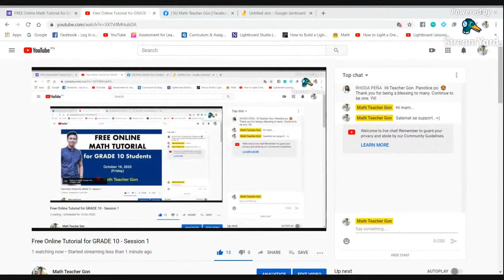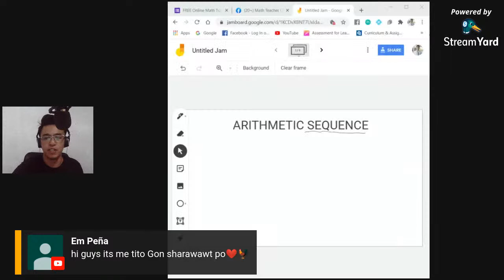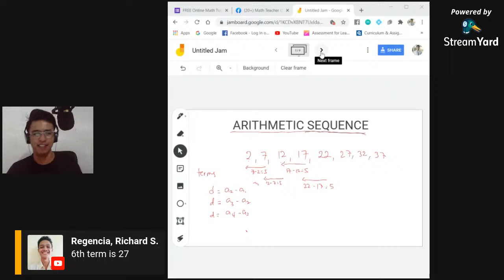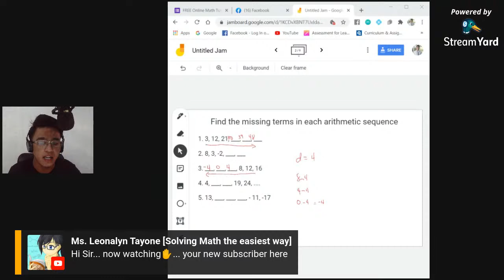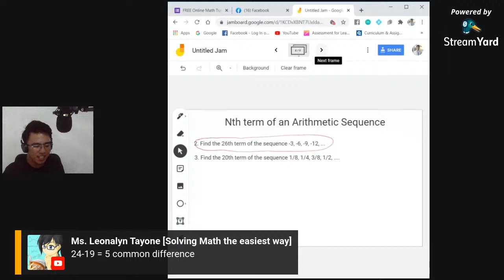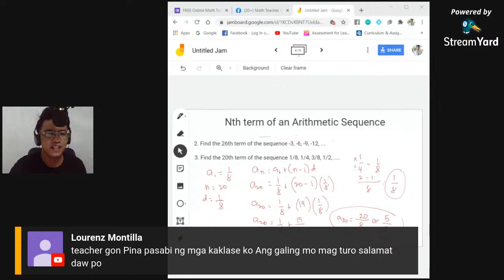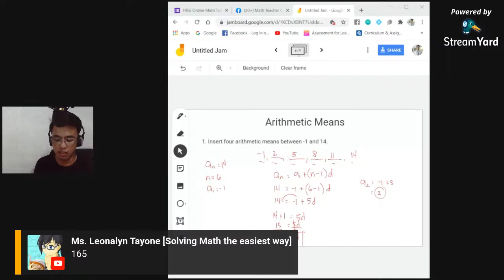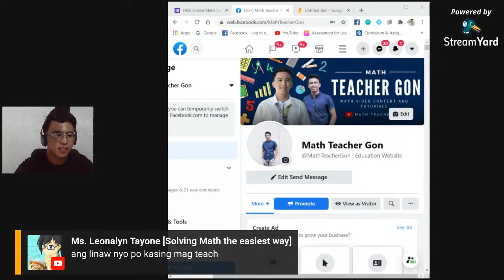Free Online Tutorial for GRADE 10 - Session 1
This video is for you my dear Grade 10 students, I am willing to give you free Math tutorials here in my youtube channel.
I hope this will be a big help in your studies. God bless you